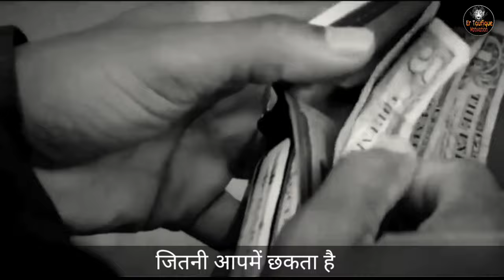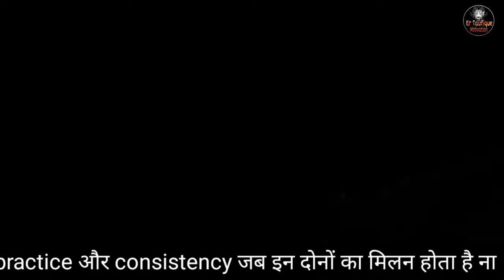Powerful motivation || Change Yourself || Best Motivational speech video। Motivational video।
बदलो खुद को || Change Yourself || Best Motivational speech for success In Your life!

It's best to start positive. Write down a list of what you like about yourself. If that's difficult, what do others say they like about you? Knowing your good .

This video is highly recommended for those who wants to transform themselves...this
video will burn fire in you !

One of the best inspiring video ever.
इसी तरह के वीडियो देखे।

motivational speech video motivation video
motivational speech in Hindi motivational speech in English motivational speech motivation video
motivational thoughts। motivational video in Tamil । motivational quotes video। motivation video ।khud ko badlo motivation

thank you so much stay blessed stay inspired ❤️